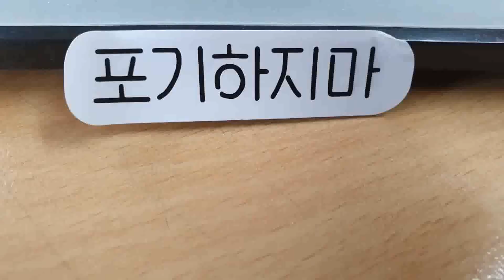스페인 포르트보우(Portbou), 한적하고 힐링하기 좋은 바닷가 마을 | 2023년 1월